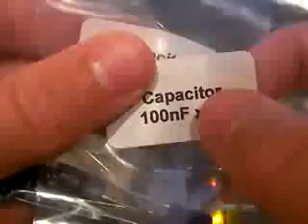Raspberry Pi Getting Started Electronics Basics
In this tutorial I show you some electronics basics... We have a look at certain components and their different jobs.